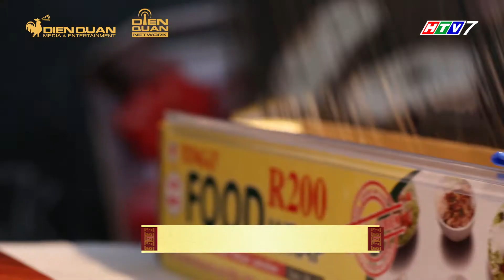Thiên đường ẩm thực 4 | Tập 15: Đậu đỏ cuộn phô mai | Dinh dưỡng mùa thi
Thiên đường ẩm thực tập 14 chủ đề dinh dưỡng mùa thi xin giới thiệu món đậu đỏ cuộn phô mai.
Thiên đường ẩm thực 4 tập 15 chủ đề dinh dưỡng mùa thi chào đón hai đội chơi là những ca sĩ, diễn viên: Lê Giang, Khả Như, Puka, Huỳnh Lập, Thanh Duy, Diệp Tiên.